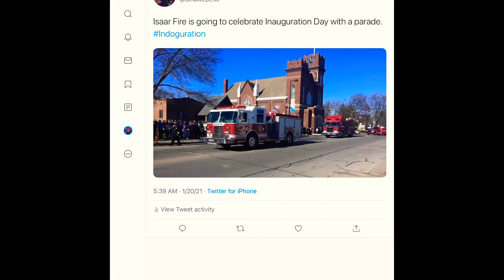EAS Scenario: Donald Trump Rampage (Part 2)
The final part of the EAS Scenario of Donald Trump is complete and will go down in history

EAS Alerts Relayed by me

Video uploaded by Meggy Spletzer